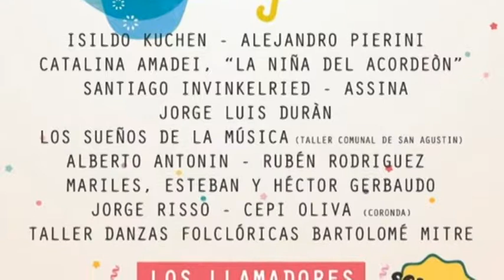LEANDRO CAPOVILA – ISILDO KUCHEN – VÍCTOR CABALLERO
FESTIVAL “MITRE SOLIDARIO” ESTE SÁBADO 8 DE DICIEMBRE